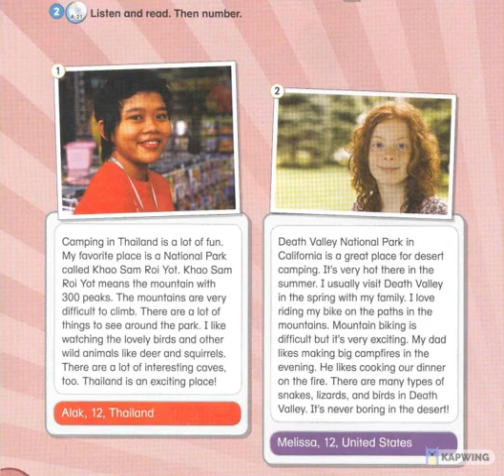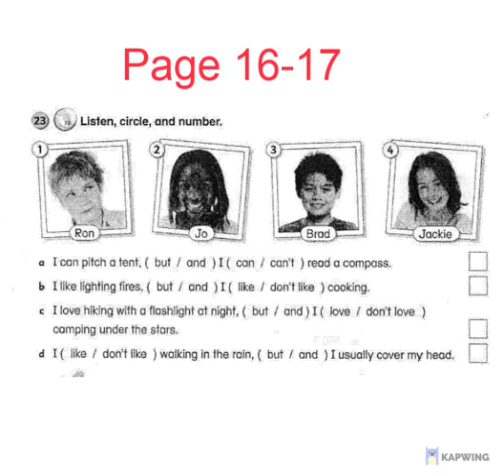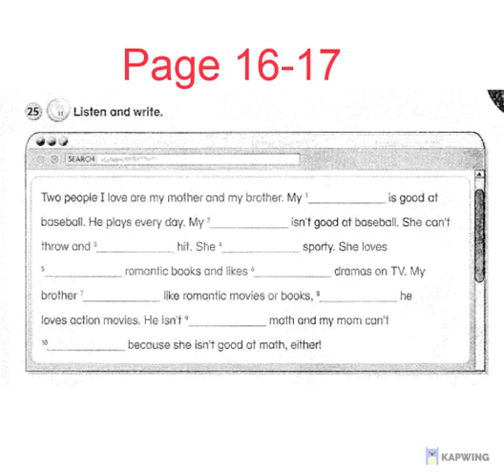ODI 6 P 22 23